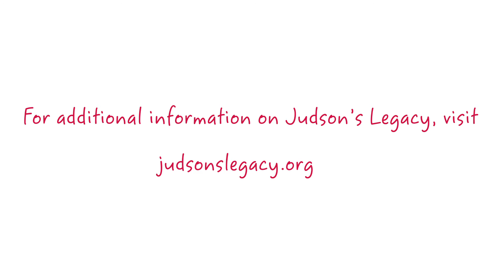Kay Jewelers & Jane Seymour Share Christina Levasheff's Story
Kay Jewelers and Jane Seymour share their platform to help make difference. In the this Open Heart story, Christina Levasheff suffered the greatest loss imaginable but was determined to keep her heart open and ensure her son Judson’s legacy lives on.